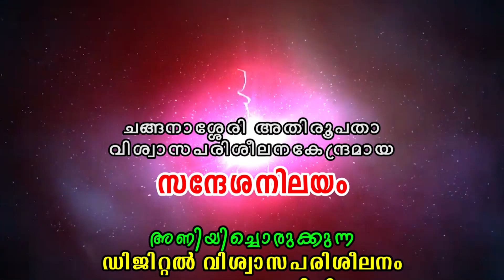CLASS 2 CH 12 - PART 2 || SANDESANILAYAM ONLINE CATECHETICAL || MAAC TV